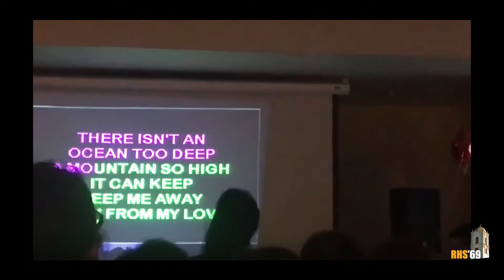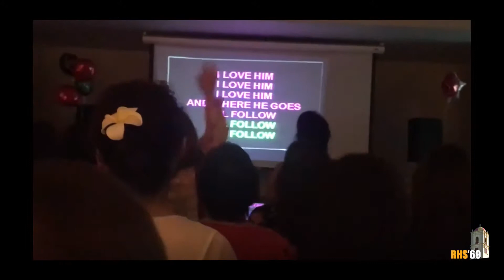2019 Karaoke Mash Up